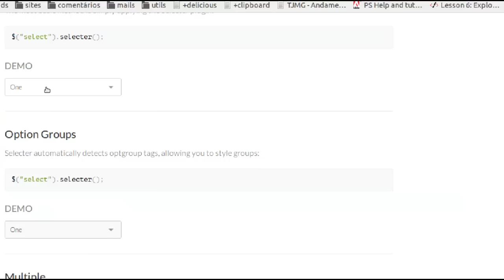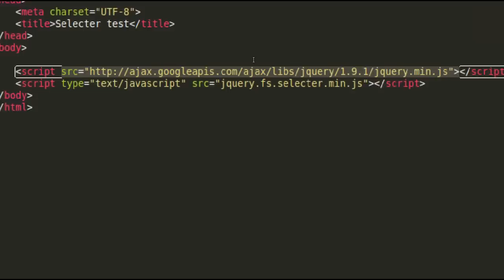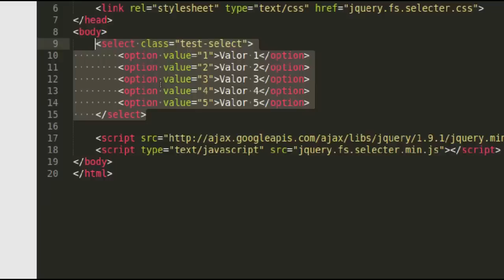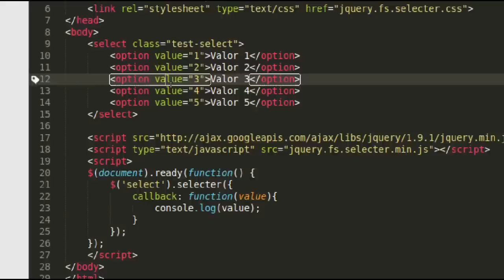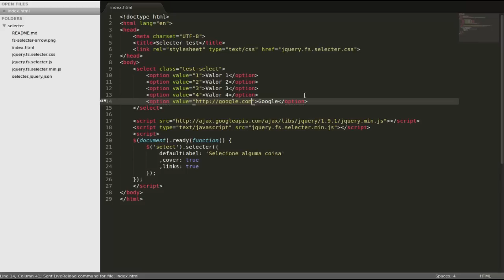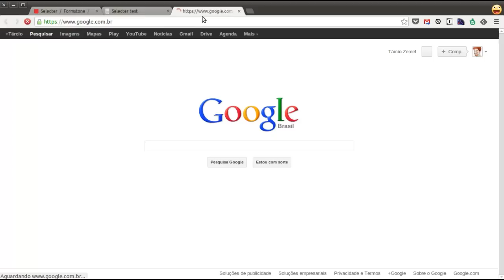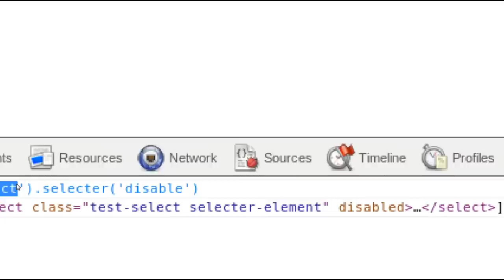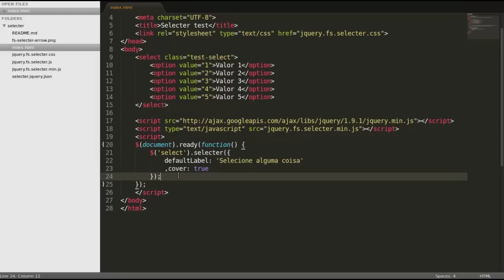Selecter: plugin jQuery para selects personalizados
Selecter é um plugin jQuery para selects personalizados.

Com Selecter, é possível ter um visual personalizado para elementos HTML select, que ficam padronizados entre os diferentes navegadores e plataformas - inclusive quando um projeto pede web design responsivo.

Se seu projeto pede um "algo a mais" em relação à interface, certamente, com este plugin jQuery, você conseguirá resultados muito interessantes!